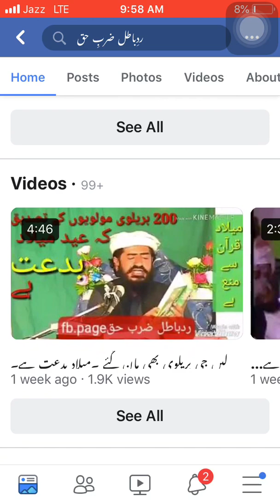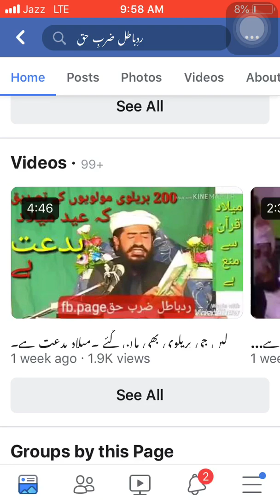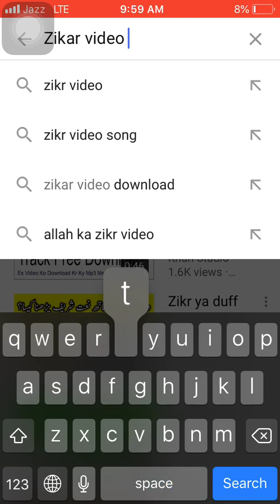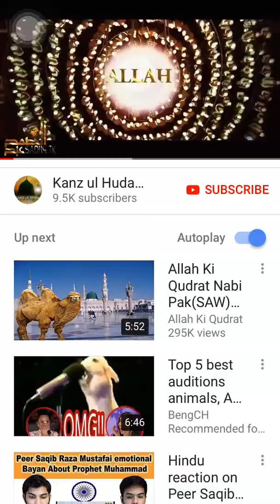Wrong no videos